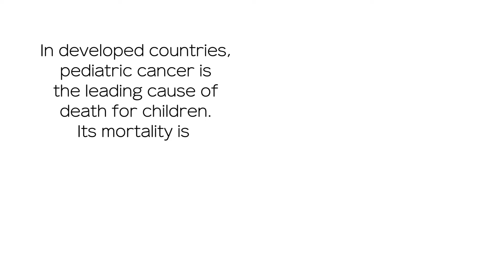Japan Heart: 2022 Zayed Sustainability Prize Submission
To leave no one behind: Japan Heart, an international medical volunteer organization, is trying to save pediatric cancer patients, among others. Pediatric cancer mortality is 80% or higher in developing countries while hidden under other causes of child death. We are the last resort for many children in Cambodia. Japanese doctors and hundreds of volunteers come to help us save these lives.